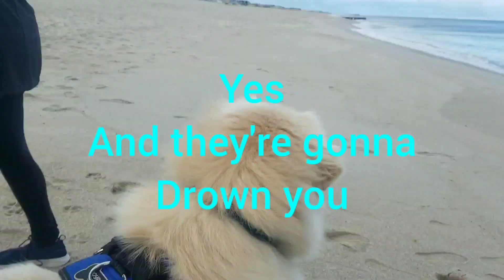ROLEX'S THANKSGIVING TRIP SLEEPOVER PART 2 AND FIRST TIME AT THE BEACH! ⛱🏖🌊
Rolex's first time at a beach and he loved it!